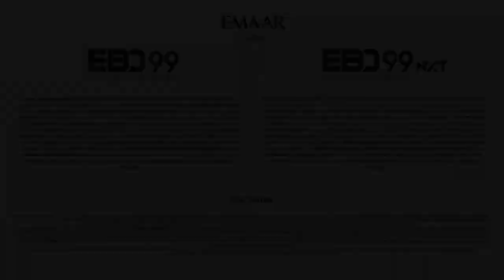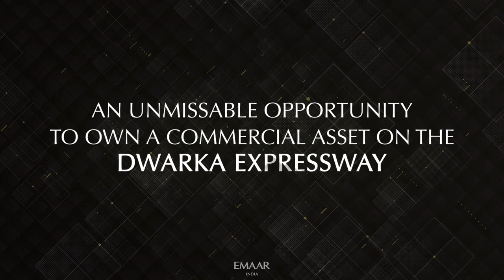EBD99 Emaar Business District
The single most common objective, for generations of business owners is to become successful.

Success is ‘back-to-the wall’ rigour, working on a blueprint and vision. Hours of strategic and operational exercises, taking risks, making those crucial decisions. In turn, achieving the ultimate goal –stability, growth and sustained profits.
Rare is the unique business offering that is designed, premeditated and geared for assured success. Blending vision, brand, location, market dynamics – a blend that borrows from data, research, execution, poised against the bulwark of a pedigree developer – arguably, one of the world’s finest.
An iconic business address at an emerging growth corridor.
An opportunity designed to attract immense returns to your investment.
And a developing but vibrant environment with immeasurable scope for growth.
Making it big. Made just a little bit easier.

*Tastefully-designed entrance plaza
*Well-appointed entrance and multiple amenities
*Low maintenance charges
*Adequate power back-up for common areas
*Open air boulevards and promenades
*Ample parking space with easy access
*Close proximity to Interstate Bus Terminal and proposed Railway Station
*270-meter wide frontage* providing incredible visibility to your business
*Development allowance up to 5 floors with basement (B + G + 4 + terrace)